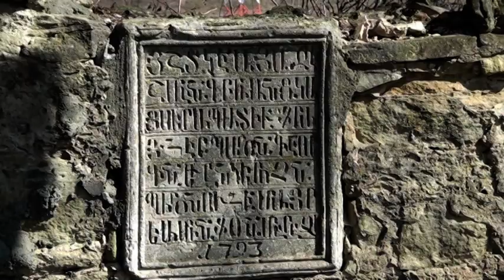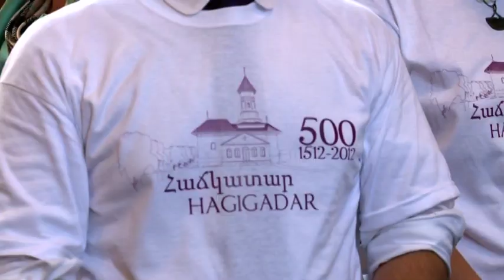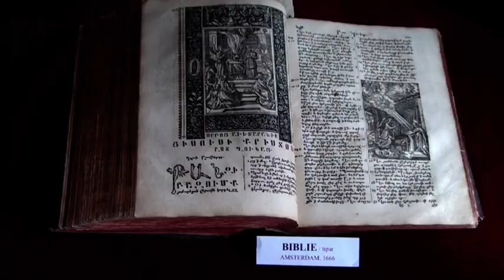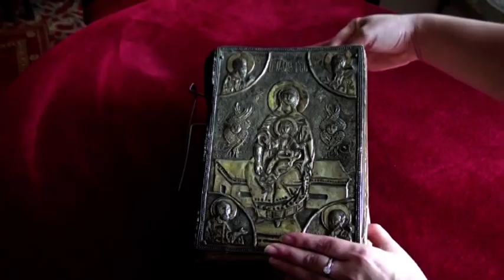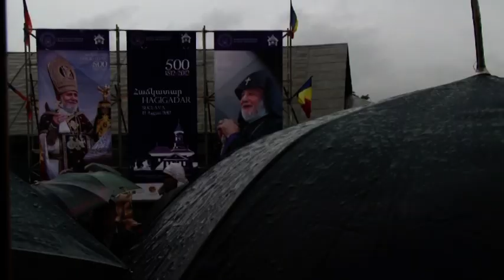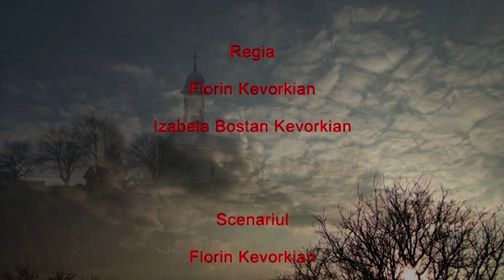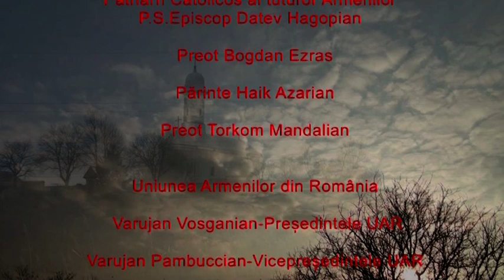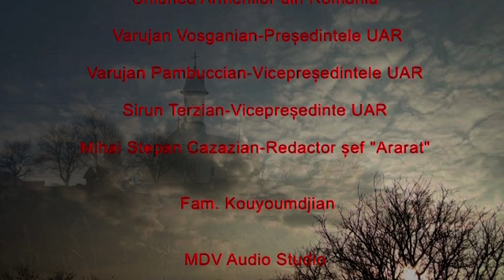Hagigadar Regăsirea Speranței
Lung-metraj regizat de Florin Kevorkian